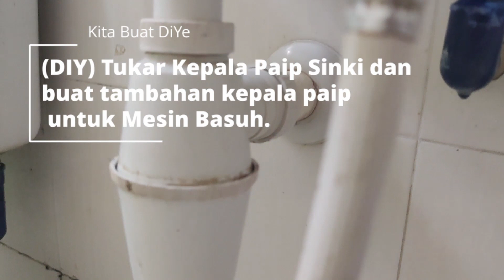(DIY) - Tukar Kepala Paip Sinki dan buat tambahan kepala paip untuk Mesin Basuh.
DIY kali ini adalah cara untuk menggantikan Kepala Paip SInki dan membaiki Paip ABS /PVC dan membuat tambahan kepada kepala paip mesin basuh.

beli di:
ABS pipe fitting